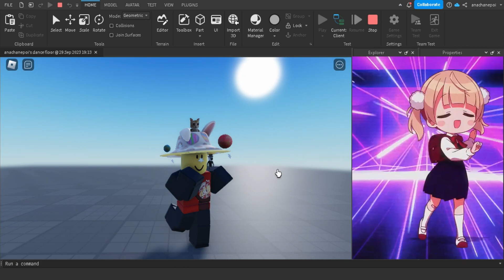Shigure Ui's Dance in Roblox